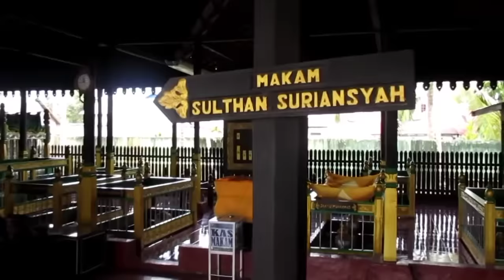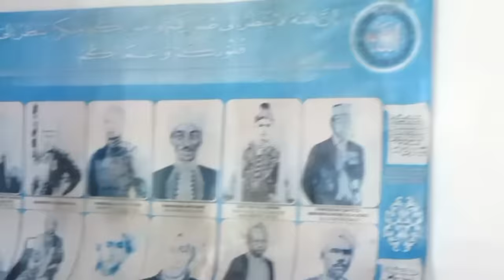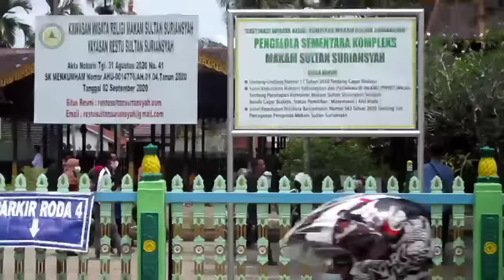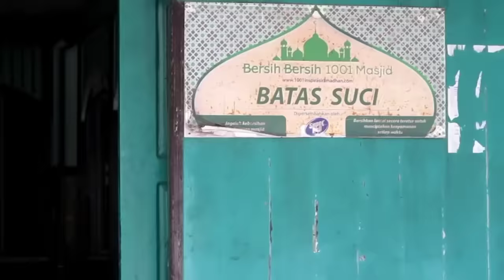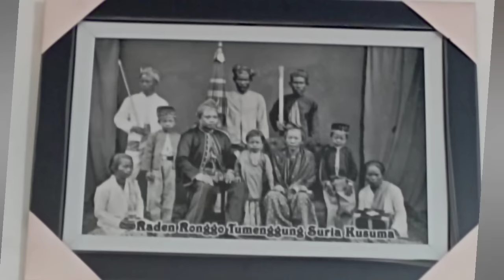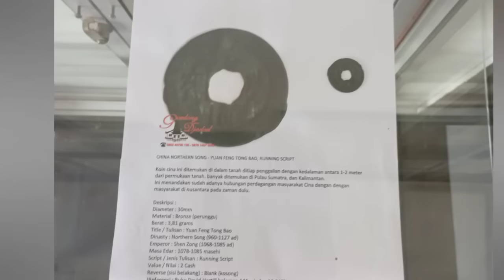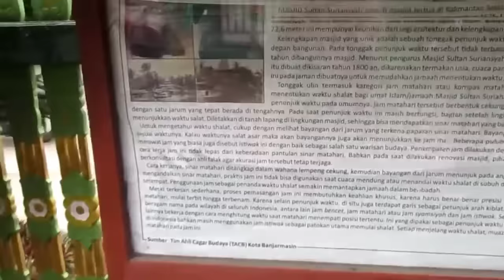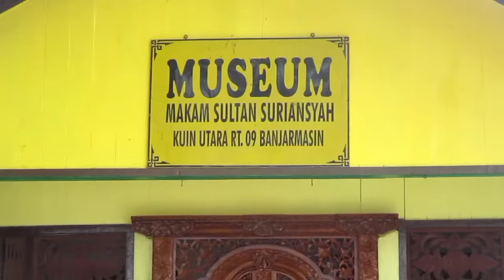sejarah kerajaan banjar dan masuk nya islam ke tanah Banjar dan manaqib datu kalampayan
KH saifuudin zuhri (Abah guru Banjar Indah) sejarah kerajaan banjar dan asal usul masuk nya agama islam di tanah Banjar, sekaligus manaqib datu kalampayan (seykh Muhammad Arsyad al-banjari) dan keturunan anak cucu beliau.